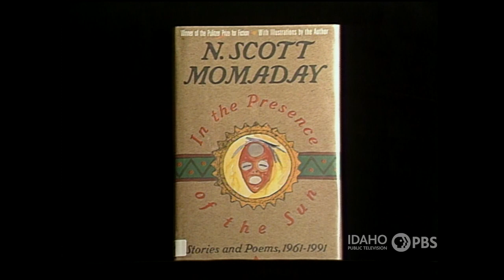N. Scott Momaday on Dialogue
Dialogue host Marcia Franklin talks with the Pulitzer Prize-winning author N. Scott Momaday in 1996 about his life and work. Momaday, a member of the Kiowa Tribe, was the first Native American author to win a Pulitzer Prize, which he did in 1969 for his novel, "House Made of Dawn."